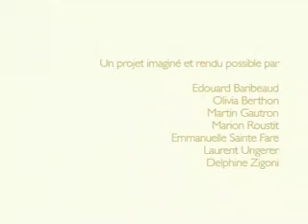Pyramide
Film et montage de la Confédération Créative (+) /  Evenement Institut du monde arabe.